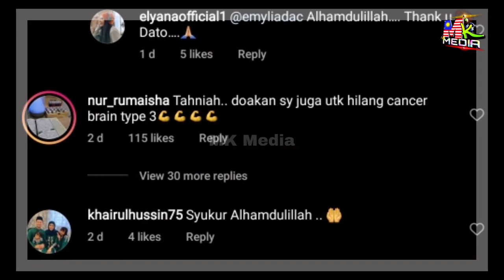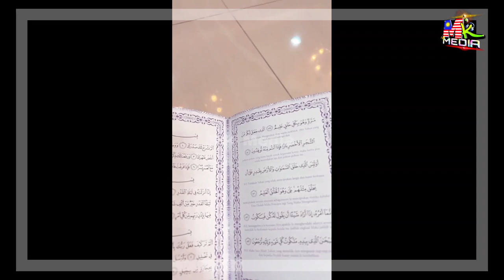Elyana DEDAHKAN DOKTOR Yang MERAWATNYA Hingga PULIH. "Inilah DOKTOR Yg MERAWAT Saya Selama 10 Tahun"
📵 Editing : Samsung Note 20 Ultra
📑 Software : Khidmaster Pro

Keyword Tool:
Mk Media
elyana doktor
elyana doctor
elyana kanser limfoma
elyana bebas kanser
elyana meaning
elyana name meaning in urdu
elyana meaning in arabic
elyana kahwin
elyana meaning in islam
elyana pronunciation
elyana ambil anak angkat
elyana anak angkat
elyana awie
elyana ashaari
elyana antwerpen
ileana age
elyana arabic
elyana awie instagram
elyana bria homes
elyana bebas kanser
elyana bria
elyana biodata
elyana bertudung
elyana bebas cancer
elyana bendera putih
elayna black
elyana cafe
elyana cerai
elyana chord
elyana cafe penang
elayna c
ileana d'cruz
ileana d'cruz husband
elyana dulu
elyana dan suami
elyana dan suami bercerai
ileana d
d puteh elyana tomyam
elyana emrizal
elyana emrizal instagram
elyanna enta eh hijazi remix
elyanna ethnicity
elyanna enta eih hijazi remix lyrics
elyana emrizal suami
eliana de eliana internet ltda me
eliana e elyana internet ltda
elyana falk
elyana floor plan
elyanna fi hagat lyrics
elyana facebook
elyanna fi hagat mp3 download
elyana family
elyanna ft massari
eliana ghen
elyana genovese
eliana ghen age
eliana ghen husband
elyana gegar vaganza
eliana ghen insatiable
eliana ghen movies and tv shows
elyana hotel
elyana hepworth
elyana hepworth instagram
elyana heigham
elyana hepworth singapore
elyana hilang kanser
elyana house model bria
elyana ig
elyana insurans
ileana instagram
ileana images
ileana irvine
ileana idlebrain
ileana is married
elyana jadi diriku
elyana javaheri
eliana johnson
elyana jadallah
elyana jurk expresso
elyana jurk
elyana jhow
elyana kanser
elyana kritikal
elyana kiel
elyana lagu
elyana lirik
elyana lymphoma
elyana lee
elyana lyrics
elayna la vagabonde
elyana lagu raya lirik
ileana latest photos
elyana meaning in urdu
elyana muda
elyana matayeva
elyana maksud
elyana model house
m/v elyana
elyana name meaning
elyana name meaning in islam
elyana name meaning in arabic
elyana name pronunciation
elyana niat lirik
elyana niat mp3 download
elyana or eliana
elyana official instagram
elyana origin
elyana official
elyana origine et signification
elyana ogden
meaning of elyana
meaning of eliana in the bible
elyana pulih
elyana photography
elyana pulih kanser
elyana pulih dari kanser
elyana penyanyi kanser
ileana photos
elyana meaning in quran
que es eliana
elyana qurbanova
elyana signifie quoi
elyana rowhouse
elyana riddick
elyana rantisi
elyana riddick twitter
illyana rasputin
elyana rawang
elyana rausa
elyana raya balik lirik
elyanna singer
elyana song
elyana sembuh dari cancer
elyana suami
elyana sacha inchi oil
elyanna shee lyrics english
elyana schwartz
elyana s.r.o
elyana tak tercapai akalmu
elyana terbaru
elyana tapak sulaiman
elyana tomyam
elyana takaful
elyana tang
elyana umur
elyana urban dictionary
ilyana mee udang
elyana kadish clark university
elyana vaksin
elyana vessel
elyana vorname
elyana bukannya satelit video
elyana wikipedia
elena walch
elena walch pinot grigio
elena wine
elena wu menu
elyanna youm wara youm
elyanna youm wara youm lyrics
elyanna youm wara youm hijazi remix
elyanna youm wara youm mp3
elyanna youm wara youm download mp3
elyanna youm wara youm ringtone
elyanna youm wara youm lyrics english
elyana zayn pdf
elyana zayne
elyana zamane
elyana zeynalova
novel elyana zayn
download ebook elyana zayne
martha elyana zulfa
randu by elyana zayne wattpad
elyana 2021
elyana 2020
elyana 2012 biała podlaska
elyana 2012
elyanna track 3